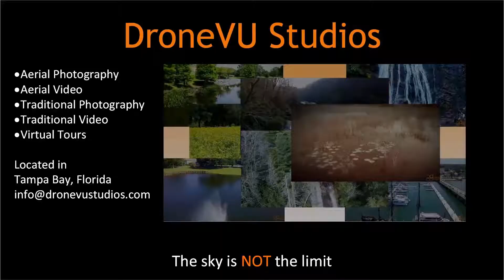Virtual Tour of $1.6M St Petersburg FL Home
In this video we take you on an aerial and exterior tour of a $1.6M property in St Pete FL. This customer opted for premium titles and effects to reflect the exclusivity of their listing.  Only exterior and aerial video was requested by the customer for this project.

Contact DroneVU Studios today for your premium real estate video virtual tour needs.